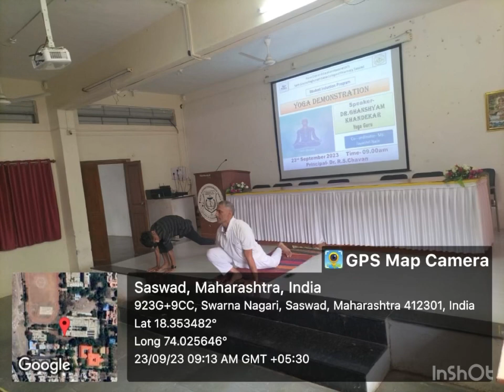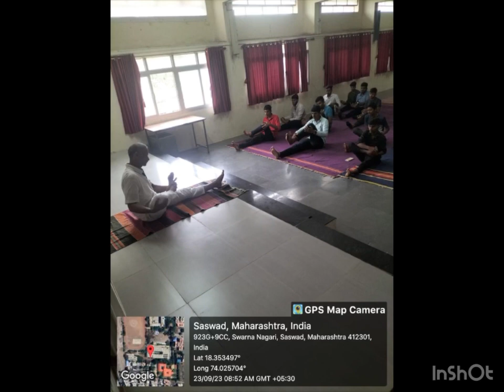Yoga Demonstration at SGRS college of Pharmacy, Saswad 23/09/2023